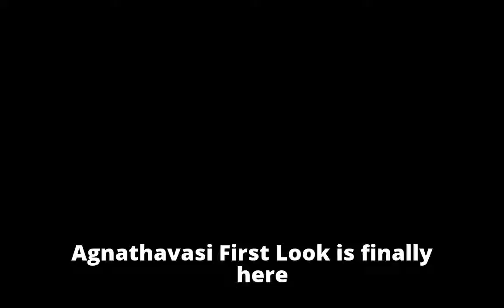Agnathavasi FL: PK's Trademark Attitude and Style